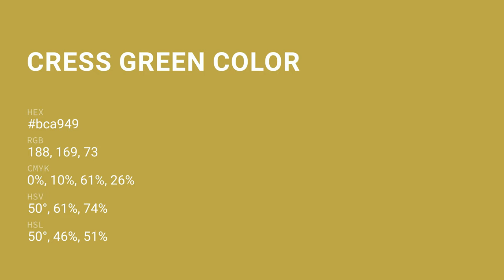Cress Green color bca949 hex color - Yellow color - Cool color bca949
What color is Cress Green ? bca949 hex color - Yellow color - Cool color bca949

Hex bca949 Color Code is also known as Cress Green color.

Hex bca949 Color code in RGB color code model is created after adding 73.73% red color, 66.27% green color and 28.63% blue color.
Hex bca949 Color code in CMYK color (process color) code model is generated after subtraction of 0% cyan, 10% magenta, 61% yellow and 26% black.